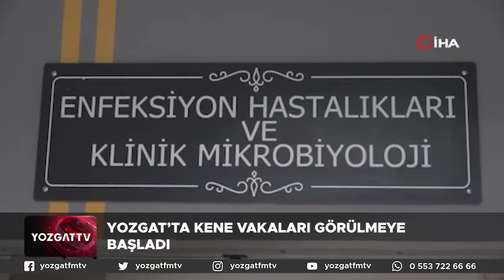Yozgat’ta kene vakaları görülmeye başladı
Kırım Kongo Kanamalı Ateşi (KKKA) hastalığının görüldüğü yerlerden biri olan Yozgat’ta ilkbahar mevsimiyle birlikte vakalar yeniden görülmeye başladı.

"YOZGAT BURADA"
Yozgat’tan Son Dakika Haberler, Güncel Gelişmeler ve daha fazlası